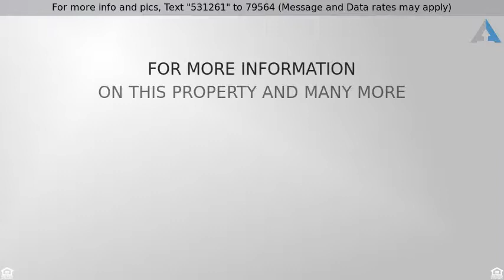Priced at $1,499,900 - 416 MILAGROSA CIRCLE, CHULA VISTA, CA 91910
ORIGINAL OWNER-REAL PRIDE OF OWNERSHIP-WONDERFUL C

ORIGINAL OWNER-REAL PRIDE OF OWNERSHIP-WONDERFUL CUSTOM HOME-SMALL ENCLAVE OF CUSTOM HOMES-GORGEOUS LANDSCAPING FRONT AND BACK-BEAUTIFUL ENTRY-CUSTOM WALKWAY-PAVERS ON THE DRIVEWAY-GREAT FLOOR PLAN-LARGE LIVING AND DINING AREA-LARGE GOURMET KITCHEN-GREAT FAMILY ROOM-DOWNSTAIRS BEDROOM AND FULL BATH-UPSTAIRS FEATURES 6 BEDROOMS AND 4 BATHS-PLUS LARGE MEDIA-OPEN SEATING AREA UPSTAIRS- BALCONY OFF OF MASTER BEDROOM-CUSTOM POOL/SPA/WATERFALL- POOL HOUSE W/FUL BATHROOM- FIRE RING IN BACKYARD- CLOSE TO ALL If this property is no longer active or you are the homeowner and wish it to be removed, please contact us at .